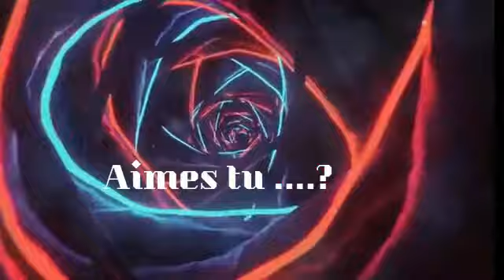MYSTERIA N 4: legende macabre de Gilles de Rais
HELLO les amis nouvelle vidéo de mysteria 24  .

les liens